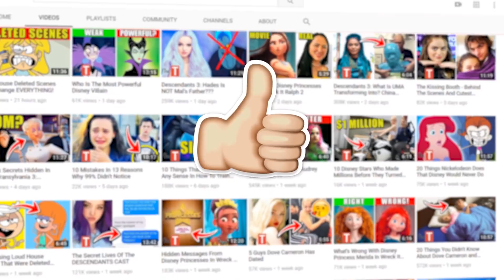10 Annoying Cartoon Characters That Everyone Hates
We all have our favorite cartoon characters. With so many shows and movies there’s a never ending stream of characters to choose from. But what about the characters we love to hate? “Peppa Pig”, “Caillou” and “The Loud House” all seem to have inspired some anti-fans. “Teen Titans Go” is the subject of many opinions as well.Parents everywhere have taken to twitter to bemoan “Spongebob Squarepants”, “Yo Gabba Gabba” and “Scooby Doo” too. We’ve rounded up the characters that people just seem to love to hate. We hope you enjoy 10 Annoying Cartoon Characters That Everyone Hates.

Even annoying characters have fans. Someone out there is sure to love at least one character that everyone else hates. What’s annoying to one person is cute to another. Is there a character that everyone else despises but you love? You may just change someone's opinion